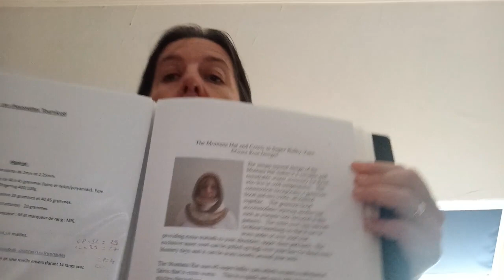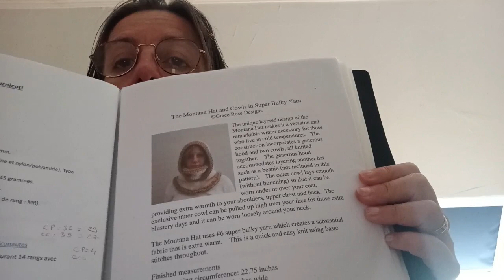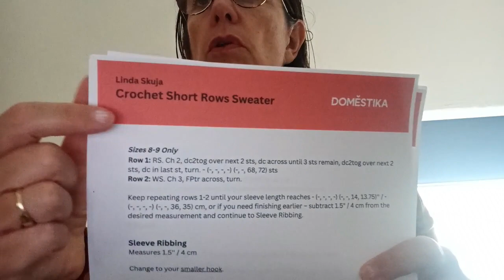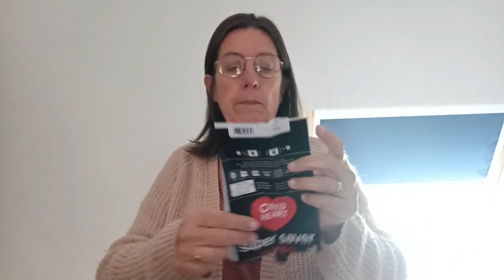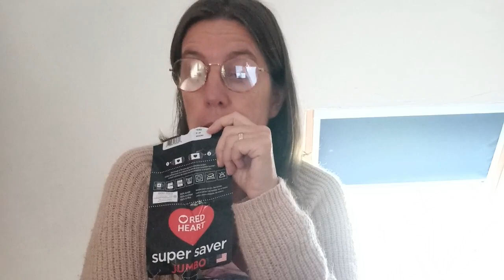journal créatif 52 Appel au test , tuto teinture végétale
Bienvenue dans ce nouveau journal où il sera question de tricot, crochet et broderie.
A vos fils et aiguilles !
Présentation du châle Chantal et appel au test de 00:01 à 10:00

Le montana Hat and cowl by grace rose sur Ravelry

10:10 à 17:30

Teinture à l'avocat 31:33

Merci pour votre visite et votre soutien